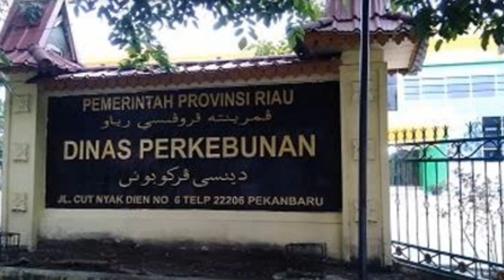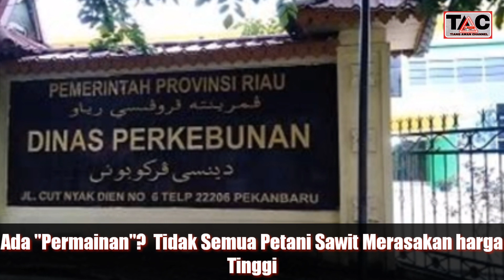HARGA SAWIT DARI DINAS PERKEBUNAN, BERBEDA JAUH DENGAN HARGA PKS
"Ada Permainan"?
Tidak Semua Petani Sawit Merasakan harga Tinggi.

 Meski kini harga tandan buah segar (TBS) kelapa sawit di Provinsi Riau naik lagi, namun tidak semua petani merasakannya. Fander Barat misalnya. Petani sawit asal Kecamatan pendalian, Kabupaten Rohul ini mengaku tidak pernah menikmati harga sawit dari hasil penetapan pemerintah.

Bahkan yang lebih mirisnya, dia mengaku tidak mengetahui bahwa harga sawit sepekan kedepan, mulai dari tanggal 28 Juli sampai 3 Agustus, mengalami kenaikan untuk semua kelompok umur.

"Saya tak tahu naiknya sampai Rp2.643,72 per Kg. Ini baru saya dengar. Soalnya tidak ada pengumuman dari pemerintah maupun pabrik kelapa sawit (PKS) tempat saya menjual," kata Fander.

Sepekan kedepan, harga sawit untuk semua kelompok umur di Provinsi Riau, termasuk Kabupaten Rohul memang naik. Yang paling tinggi itu kenaikan harga sawit kelompok umur 10-20 tahun. Sekilonya dihargai Rp2.643,72 atau naik Rp135,05 per Kg dibanding pekan lalu.

Namun, kenaikan harga itu tidak dirasakan Fander. Kelapa sawit fander hanya dihargai Rp2.225 per Kg oleh PKS di daerahnya. Bahkan kata fander, harga itu sama dengan harga di PKS PTPN 5 rokan.

"Harga PTP 5 juga segitu. Kalau pun di atas itu, paling naik dikit lah. Tak sampai Rp2.643,72 per kilonya," kata dia.

Jika memang benar yang disampaikan fander, maka itu sangat bertentangan dengan hasil penetapan harga yang dilakukan oleh Dinas Perkebunan Provinsi Riau.

Soalnya, naik turunnya harga TBS sawit ditetapkan dari harga jual CPO dan kernel dari beberapa perusahaan yang menjadi sumber data.
 Jadi mengapa demikian?.
 Apakah ada permainan disana?.
 Semoga ada perbaikan kedepannya.